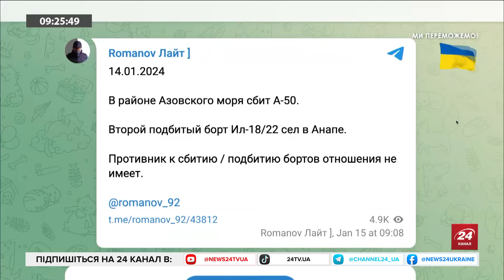ХТО ПОЦІЛИВ у цінні літаки РФ? Основні ВЕРСІЇ / Зеленський їде в ДАВОС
Збитий літак А-50 це найдорожча втрата армії окупантів після крейсеру "Москва". В етері з ведучим Андрієм Дроздою головний редактор Defense Express Олег Катков аналізує основні версії збиття російських літаків. Також обговорили, які наслідки буде мати втрата армією РФ літака-розвідника. А разом із підприємцем та співзасновником компанії Unicorn Nest обговорили чого чекати Україні від форуму в Давосі та як санкції впливають на війну. Детальніше у відео.